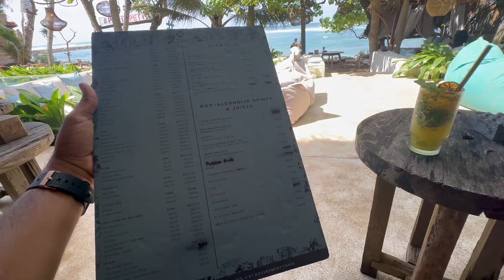Leaf Ali Malli Thanamalwila 🐘 🌿 | තණමල්විල දවස් දෙකක් | Vlog part 1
Join us on an unforgettable two-day adventure to the South of Sri Lanka! 🌞✨ We started the trip by witnessing the breathtaking sunrise at Mirissa Coconut Hills and enjoying some refreshing treats at Petti Petti Mirissa Cafe. From there, we headed to a place called Leaf Ali Malli in Thanamalwila, surrounded by lush forests. 🌿🐘

Our stay was filled with amazing experiences—authentic Sri Lankan meals, a BBQ night that was next-level delicious, exciting games, and even fishing in a tranquil lake. 🎣🔥

It was a trip packed with fun, food, and nature! Don’t miss this incredible journey—we had the best time, and we’re excited to share it with you! 🏕️🍃

This part of the vlog captures the beginning of an amazing trip filled with nature, fun, and mouthwatering Sri Lankan cuisine. Don’t miss the exciting continuation in Part 2, where we dive deeper into the adventures, including a memorable BBQ night and fishing at the lake! 🔥